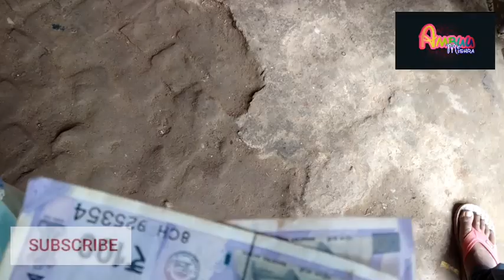देखिये क्या हुआ ,, जब बीच रास्ते में कछुआ मिल गया ।। Shukul Bazar Road Raniganj Bazar Amethi Vlog ,,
Namaskar Dosto
       ye video uttarpradesh me amethi jile ke raniganj bajar ka ek vlog video hai, is video me hamne raniganj bazar ke bare me aur raniganj amethi ki kuch dukano ke bare me bhi bataya hai, dosto ham yah vlog video shoot kr rhe the tab hame raste me ek kachhuwa mil gya hamne usko apne sath lekar pura raniganj bazar ghumaya aur last me usko ek bade se talab me dal diya ,
                मित्रों जैसा कि आप हमारे चैनल पर देख सकते हैं हम अपने चैनल पर इसी प्रकार की वीडियो अपलोड किया करते हैं। आप हमारे चैनल पर रानीगंज चौराहा जिला अमेठी का वीडियो और जगदीशपुर चौराहा जिला अमेठी का वीडियो और हलियापुर चौराहा जिला अमेठी का वीडियो और कुमारगंज चौराहा जिला अयोध्या का वीडियो और जामो चौराहा जिला अमेठी का वीडियो और हैदरगढ चौराहा बाराबंकी जिला का  वीडियो और सुबेहा चौराहा बाराबंकी जिला का वीडियो और जाफर गंज चौराहा अमेठी जिला का वीडियो और गौरीगंज चौराहा अमेठी जिला का वीडियो और कुचेरा बाजार चौराहा अयोध्या जिला का वीडियो देख सकते हैं, जो कि हमने केवल आप सभी के लिये ही अपलोड किया है‌।
       दोस्तों इस वीडियो को पूरा देखें, अगर वीडियो आपको अच्छा लगता है, तो हमारे वीडियो को लाइक करें और कमेंट में अपना सुझाव दें, और वीडियो को अपने मित्र संबंधी तथा रिश्तेदारों को ज्यादा से ज्यादा शेयर भी करें।